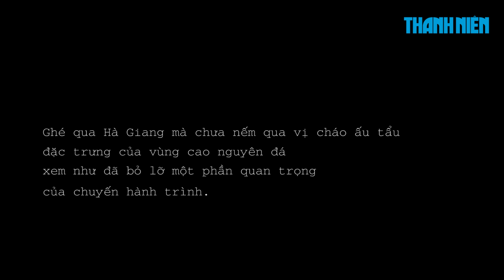Cháo ấu tẩu - món thuốc độc mà người Hà Giang đều ghiền | CHÁO MỘC MIÊN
Ghé qua Hà Giang mà chưa nếm qua vị cháo ấu tẩu đặc trưng của vùng cao nguyên đá xem như bạn đã bỏ lỡ một phần quan trọng của chuyến hành trình. Ấu tẩu là một loại củ độc mọc trên các vùng núi cao biên giới phía Bắc. Củ ấu tẩu rất độc, tuy nhiên, nếu chế biến đúng cách sẽ là một bài thuốc quý cho sức khỏe.
Mộc Miên - Cháo đêm móng giò, ấu tẩu: Số 140, Tổ 2, TT Đồng Văn, Hà Giang